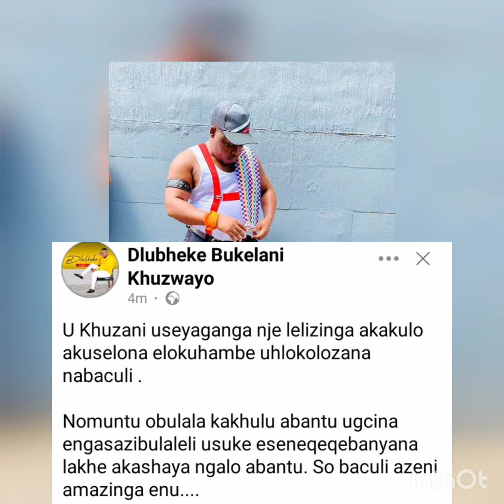Zizwele Dlubheke etalabha egxeka uKhuzani Mpungose ngeke ukholwe nayi lendaba 👉 Ziyakhala